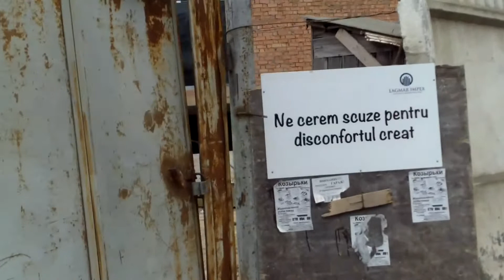Șantier periculos la Rîșcanii Chișinăului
Pe acest șantier de milioane, muncitorii lucrează fără protecție minimă. Oare ce trebuie să se întîmplă ca Inspecția Muncii și alte struicturi de stat să se implice?